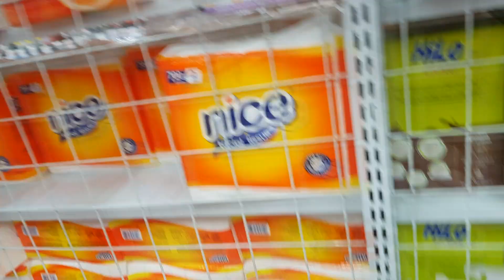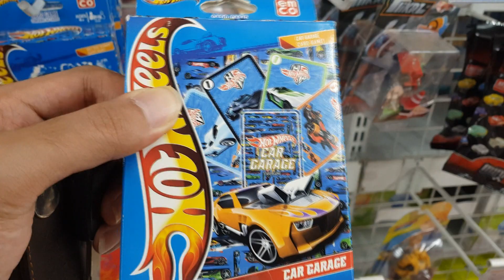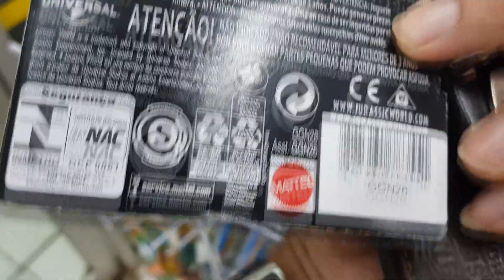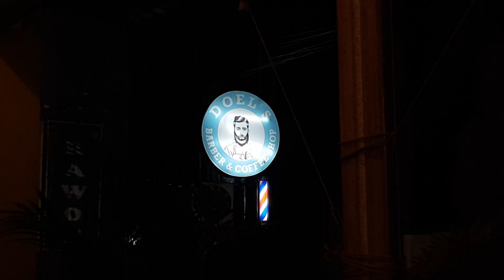ZONK !!! - EEEH MALAH DAPET LOT A 2020 - HUNTING DIECAST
Yuhuuuu Haloo semuanya balik lagi nih guys kita hunting hotwheels lagi cuma kayanya lagi ZONK minggu ini !!